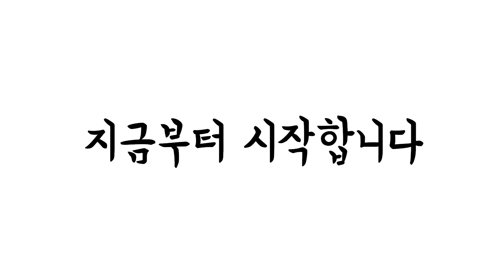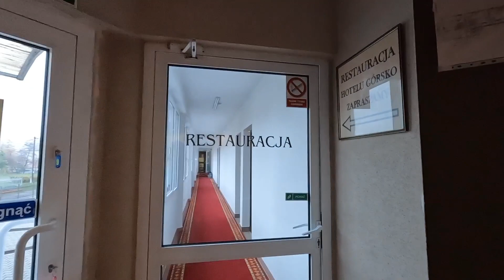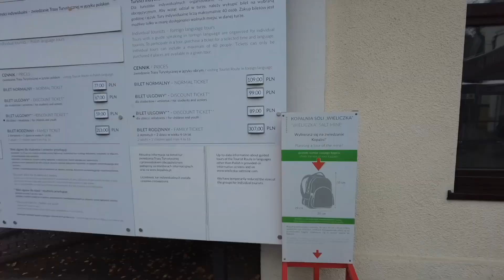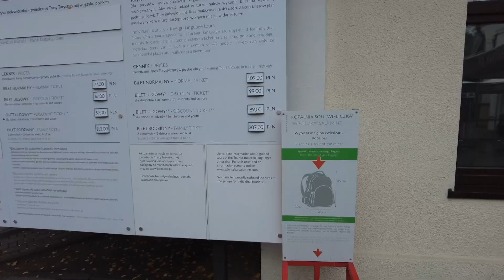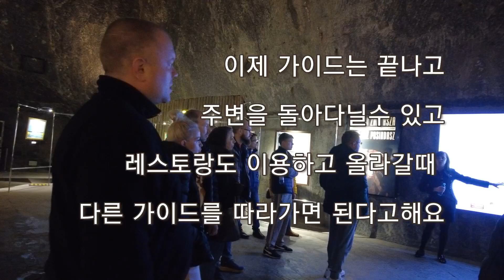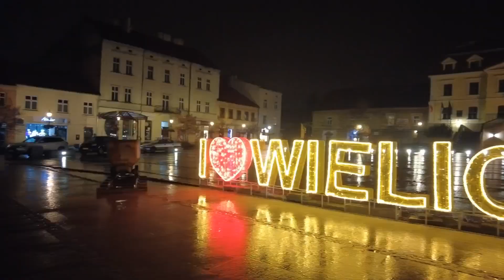🇵🇱폴란드여행 2편#비엘리치카#소금광산#폴란드소도시여행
폴란드는 생각지도 않았는데
볼곳이 참 많은 나라네요.
지나칠뻔한 소도시여행.
가성비 좋은 폴란드 좀더
여행해 볼까요?